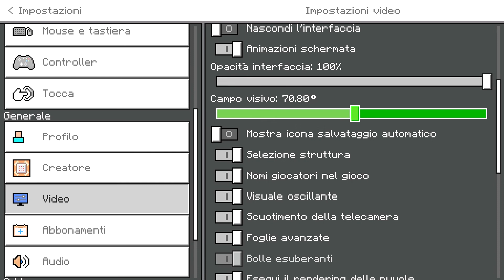HO TROVATO TUTTI I MOB DEI MOB VOTE SU MINECRAFT WINDOWS 10!!! - Minecraft ITA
Ieri ho provato una mappa ufficiale di Minecraft dove ci sono tutti i mob dei mob vote dei ultimi anni, riuscirò a trovarli tutti? 🤔

Ti ricordo anche di attivare la campanellina per non perderti nessun prossimo video come questo! ;D
•Se vuoi contattarmi in privato allora usa questo link su Telegram

Congratulazioni, vedo che hai letto tutta la descrizione, bravo/a, scrivimi nei commenti con ilSegretoDiLoky per farmi sapere che hai letto tutta la descrizione!